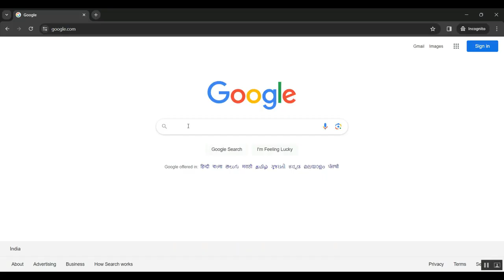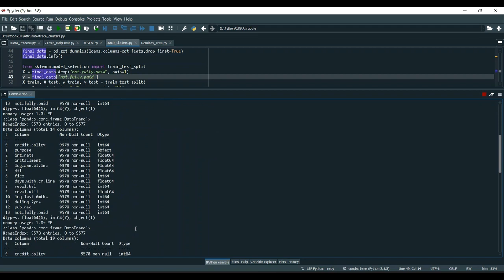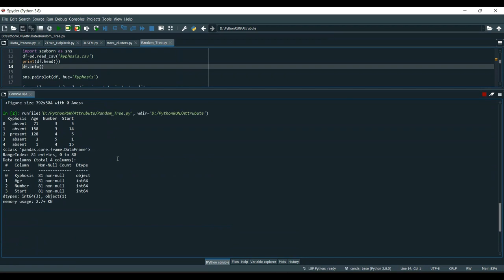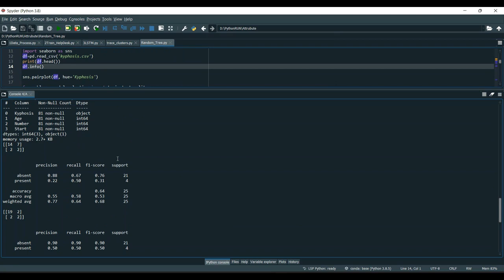Understanding the Users and Videos by Mining a Novel Danmu Dataset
IEEE PROJECTS 2024 TITLE LIST

* Complete Source Code
* Complete Documentation
* Complete Presentation Slides
* Flow Diagram
* Database File or Dataset
* Screenshots
* Execution Procedure
* Video Tutorials
* Supporting Softwares

Support Specialization
* 24/7 Support
* Ticketing System
* Voice Conference
* Video On Demand
* Remote Connectivity
* Document Customization